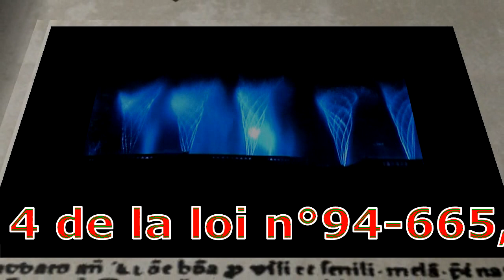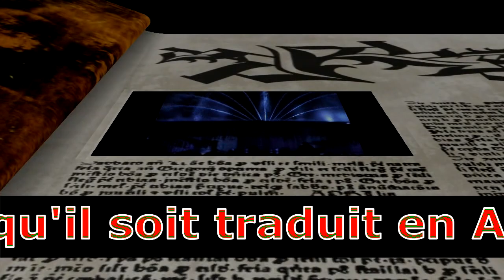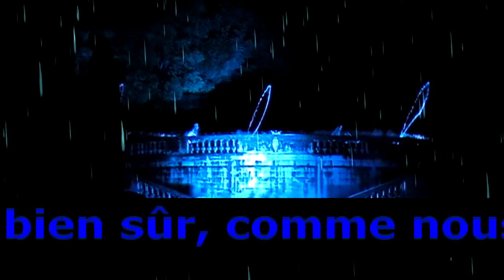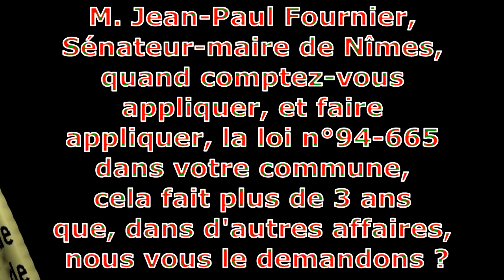La loi linguistique et le maire de Nîmes !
Voici une vidéo pour rappeler à M. Jean-Paul Fournier, sénateur-maire de Nîmes, que, selon l'article 4 de la loi n°94-665, les annonces publiques bilingues en français d'une part et dans une langue étrangère de l'autre, faites par des personnes privées exerçant une mission pour le service public, sont illicites. En effet, il faut, si l'on veut traduire le message français, qu'il soit traduit en AU MOINS DEUX LANGUES ÉTRANGÈRES !

(Source de la vidéo : « Féerie des Eaux » de Nîmes, filmé aux Jardins de la Fontaine, par Jean-Pierre Colinaro, de l'A.FR.AV, le 15 août 2011)